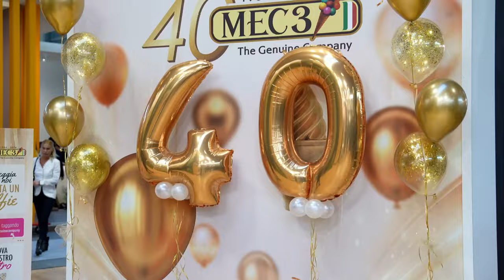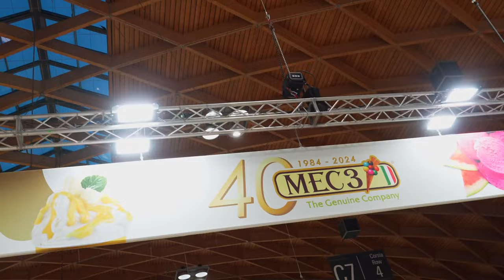MEC3 @ SIGEP 2024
SIGEP 2024 è stato un successo!

In fiera è stato riconfermato l'entusiasmo nei confronti di MEC3 e sui suoi prodotti sempre all'avanguardia.

Riviviamo insieme queste cinque giornate all’insegna di incontri proficui, degustazioni sorprendenti e interazioni gioiose tra amici.